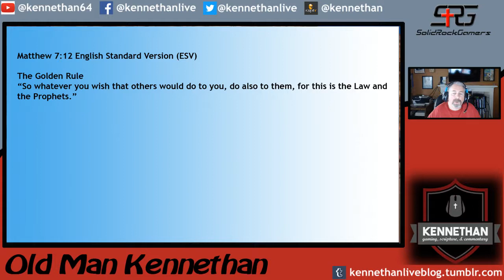Sunday Scripture - Episode 26 - Matthew 712 The Golden Rule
Sunday’s Scripture on Gaming, Scripture, and Commentary.  Come join us each Monday at 7:00 pm Pacific